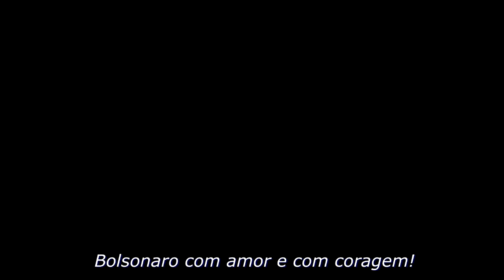Bolsonaro - Muda Brasil, Muda de Verdade!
Ótimo Jingle para Nossa Campanha Bolsonaro Presidente.
Direita Paraíba – Eu Sou Azul
DIVULGUEM PARA SEUS AMIGOS E PARENTES